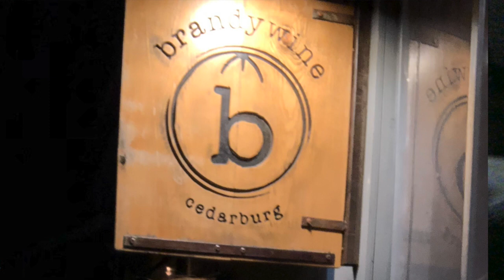A Snowy day in Wisconsin Vlog | Charles California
This video is about a snowy day in Wisconsin vlog. I was going gaga about the snow as if I was a little kid and as if I have not seen snow, but when in California, you won't see much and the only time you will see snow is when you go up to the mountain. So, forgive my excitement... lol! keep on watching, it was a fun-filled weekend with my schoolmates in Wisconsin. It was definitely a change of scenery... relaxing and cold for sure!!! I loved it.

XOXO

What equipments did I use for this video?
Iphone X 264 GB
GoPro 3-way tripod
Ring light
Joby griptight iPhone mount pro
Sunpack tripod
Extra lighting
GoPro fusion 360
GoPro 3 way tripod
GoPro smart remote
sd cards
Gropro hero 5 session